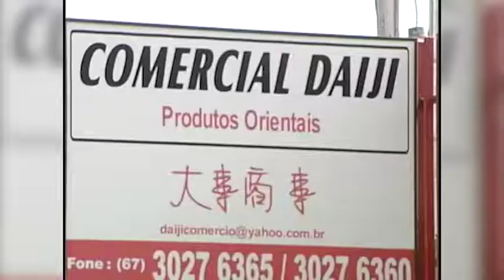14º Campeonato de Karaokê 4 regiões da Nipo